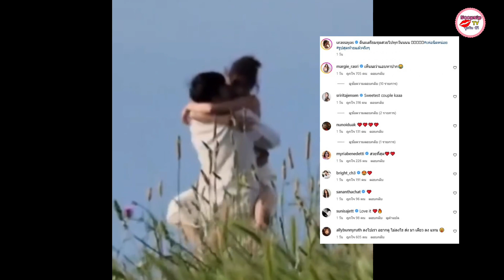มาร์กี้ ราศรี แซวญาญ่า อุรัสยา เฉลยเหตุเตรียมพร้อมชุดสวย ก่อนถูกขอแต่ง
โมเมนต์สุดประทับใจ ณเดชน์ คุกิมิยะ คุกเข่าขอ ญาญ่า อุรัสยา แต่งงานผ่านไปด้วยความประทับใจแล้วแต่ซีนหวานต่างๆยังไม่จบ

ล่าสุดญาญ่า อุรัสยา โพสต์ภาพอีกชุดใหญ่พร้อมแคปชัน

"ดีนะเตรียมชุดสวยไปทุกวัน เห่อนิดหน่อย" ...นั่นไง...อย่าดูถูกเซนส์ผู้หญิง!!!

ในขณะที่มาร์กี่ ราศรี เพื่อนเลิฟ เข้ามาส่งเมนต์บอก เห็นนะว่าแอบทาปาก